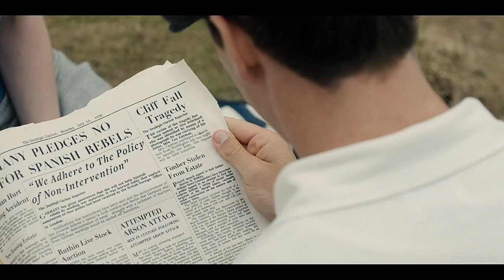why didn't they ask evans? - thunder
the best agathachristie adaptation ever!